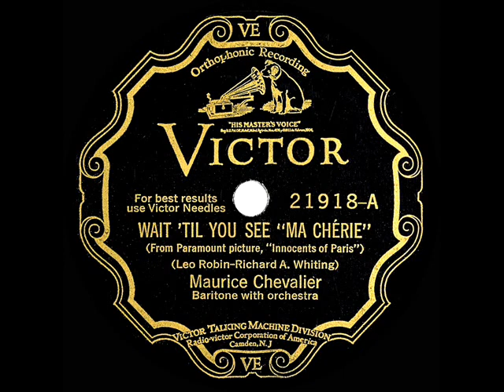1929 Maurice Chevalier - Wait ‘Til You See Ma Cherie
Maurice introduced both this and his signature tune “Louise” on-screen in the entertaining “Innocents Of Paris,” Paramount’s first musical and Chevalier’s first talkie. “Louise” was on the flip side of this 78 (listen

Transferred from 78rpm Victor 21918 - Wait ‘Til You See Ma Cherie (Leo Robin-Richard A. Whiting) by Maurice Chevalier, orchestra conducted by Tom Griselle, recorded in NYC March 15, 1929 .